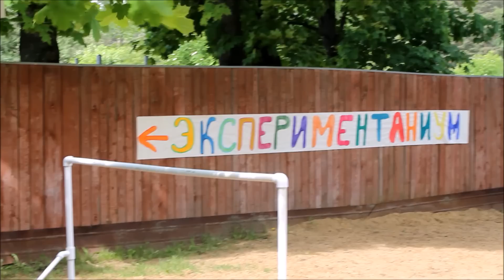ГГУтв - Первый гжельский региональный семейный фестиваль культуры "Многоголосье"